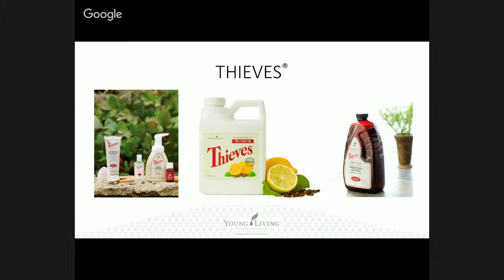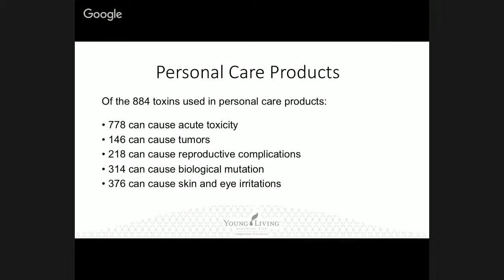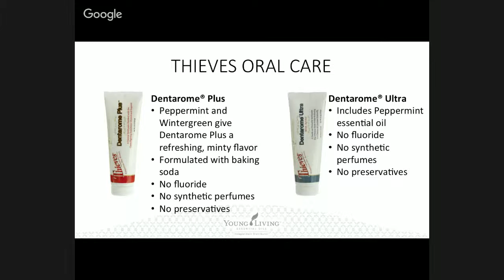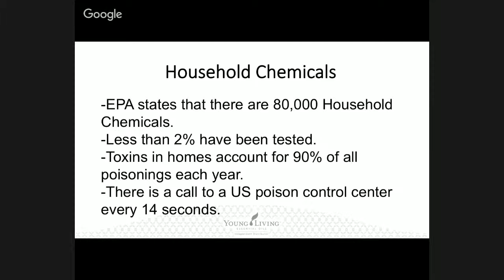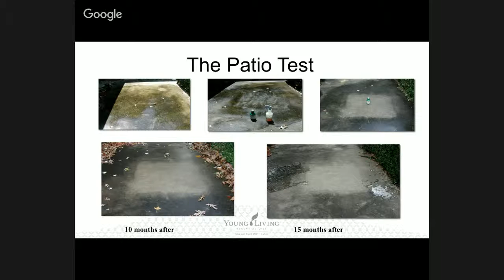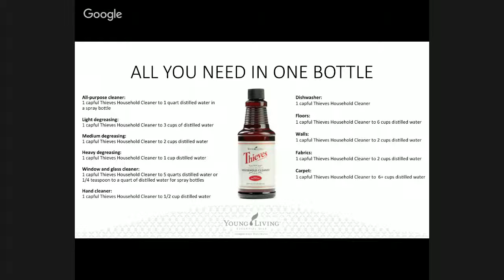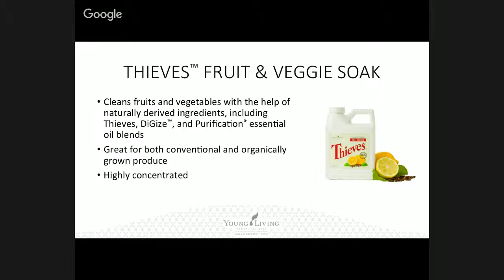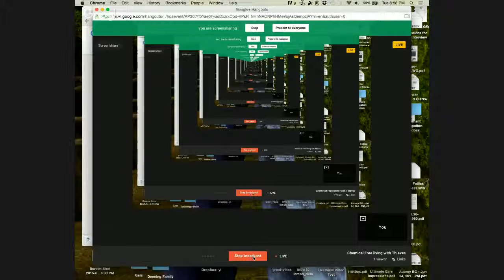Chemical Free living with Thieves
Have you ever thought about what's in your household cleaners and products? I don't know about you but until a few years back I just used what my parent had always used.

Now that I've done research and KNOW what's in those cleaners. even most of the "green" ones! Now,  I've changed over our household to a much better option! The THIEVES line of products! So what's all the "hype" about?